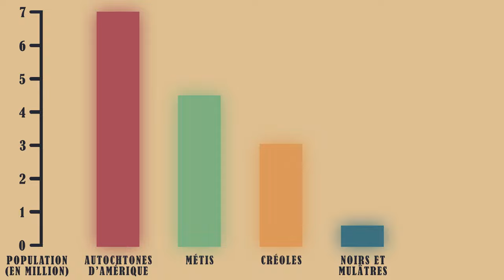Comment l'Empire Colonial Espagnol s'est effondré ?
Au XVIIème siècle, l'Espagne est à la tête du plus grand empire colonial que la Terre ait porté jusqu'ici ; celui-ci fait la richesse des Habsbourg et leur permet de soutenir leur domination européenne. Cependant, l'Espagne est incapable de sauvegarder longtemps son hégémonie sur le vieux continent, ses territoires lui échappent peu à peu au fil des révoltes et des guerres tandis que les Habsbourg abandonnent leur couronne aux Bourbons. Mais malgré tout les espagnols sauvegardent et renforcent leur empire colonial, Charles III réorganise celui-ci et le rend à nouveau rentable pour la métropole. En parallèle, les créoles supportent de plus en plus mal cette domination d'une puissance affaiblie tandis que le contexte international du début du XIXème siècle s'apprête à offrir un théâtre propice à l'indépendance aux colonies américaines. C'est à cela que nous allons nous intéresser dans cette vidéo, nous allons nous demander comment l'indépendance a été arrachée par les colonies espagnoles.

Sources :

• Bartolomei, Arnaud. Les marchands français de Cadix et la crise de la Carrera de Indias (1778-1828). Casa de Velázquez, 2017

• Lavallé, Bernard. L’Amérique espagnole, de Colomb à Bolivar. Belin, 2004

• Lancha, Charles. Histoire de l’Amérique hispanique de Bolivar à nos jours. L’Harmattan, 2003

• Morazzani de Pérez Enciso, Gisela. La Intendencia en España y en América — (L’Intendance en Espagne et en Amérique). Prologo de Eduardo Arcila Farias. Université Centrale du Venezuela, 1966

• Velut, Sébastien. « Chapitre 1. Des Empires aux États », L'Amérique latine. Capes-Agrégation Histoire-Géographie. Armand Colin, 2022

Musiques :

• Mr. Knights Galliard - Paul O'Dette

• Dowlands Galliard - Paul O'Dette

• Mrs Vaux Galliarde - Paul O'Dette

• Coronation Banquet - David Hirschfelder

• Pavana de Alexandre - Jose Miguel Moreno

• Praetorius: Terpsichore: A. Bransle Gay. Bransle De Montirande - Westra Aros Pipers & Bertil Farnlof

• Gaillard - Paul O'Dette (musique de transition)

00:00 - Introduction
02:17 - L'Amérique du XVIIIème siècle
06:08 - Les évènements internationaux et la déchéance de l'Espagne
08:57 - L'indépendance de la Nouvelle Espagne (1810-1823)
12:20 - L'indépendance du Rio de la Plata (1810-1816)
15:09 - L'indépendance de la Grande Colombie (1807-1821)
18:55 - L'indépendance du Pérou (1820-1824)
21:06 - Conclusion